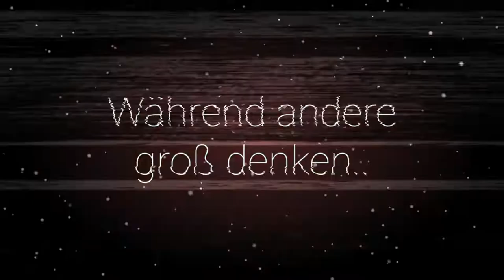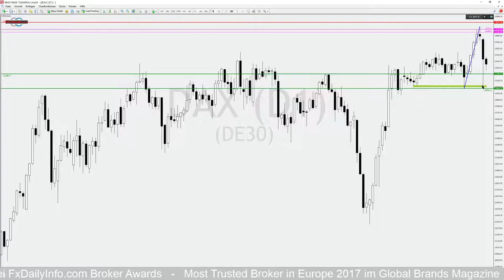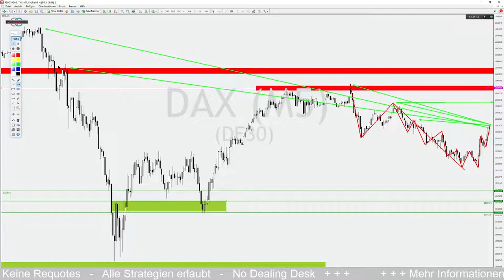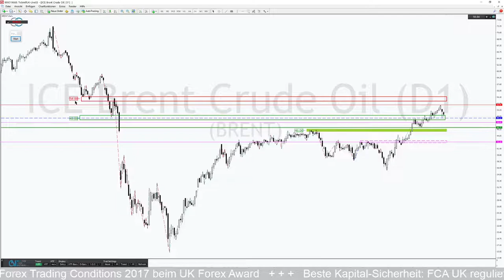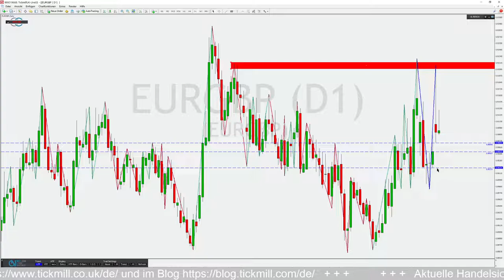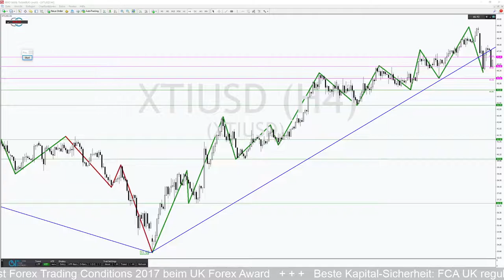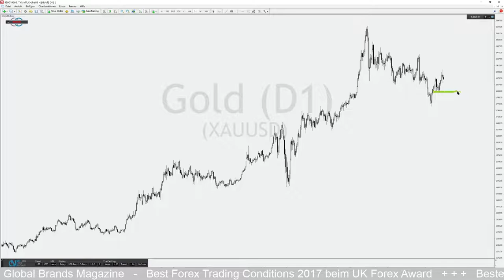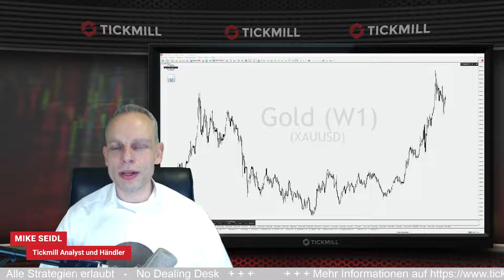Ölpreise nach neuem Covid-19 Shock sichtlich bewegt